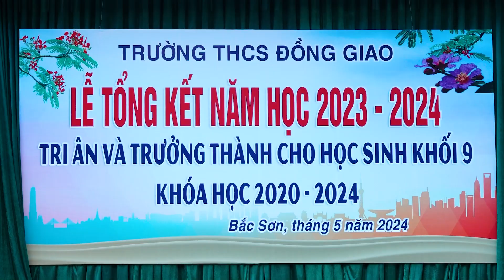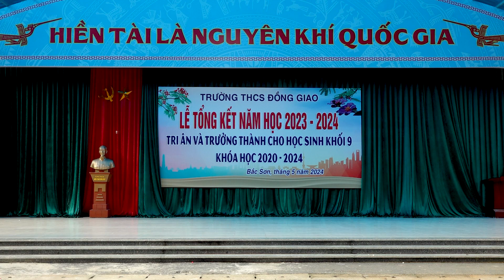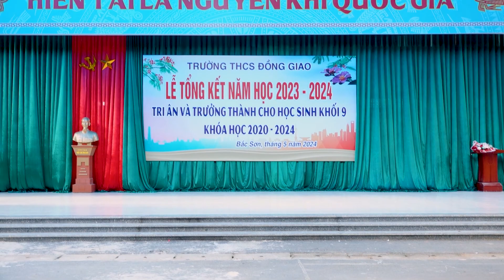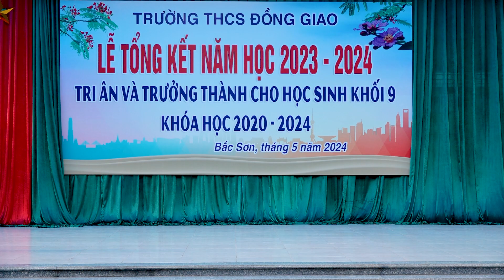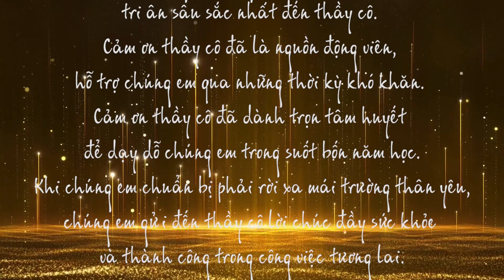LỄ TRI ÂN VÀ TRƯỞNG THÀNH KHỐI 9 TRƯỜNG THCS ĐỒNG GIAO - TP. TAM ĐIỆP, NIÊN KHÓA 2020 - 2024